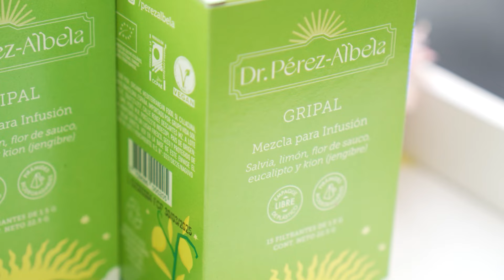LA SALVIA: una planta aromática con propiedades relajantes, antiinflamatorias y antibacterianas.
¡Amigos, bienvenidos una vez más a mi canal!
En esta sesión, aprendimos los beneficios de la Salvia, una planta increíblemente versátil y amiga de todo.

¡Recuerda que la puedes usar como sazonador e incluso para sahumar! Además, está llena de fitonutrientes y tiene propiedades relajantes, antiinflamatorias y antibacterianas.

La Salvia también puede ser tu aliada para conciliar el sueño, ayuda a los bronquios, regula las hormonas, evita la tensión premenstrual, alivia los cólicos menstruales y evita los bochornos de la menopausia si la acompañas con magnesio.

¿Cuándo tomarla?
A las 10 de la mañana y a las 6 de la tarde.
Y si le agregas kion,
¡mejor aún!

Datos importantes:
Las tres Infusiones Dr. Pérez-Albela: Gripal, Mujer y Sueño, incluyen Salvia, que potencia los principios activos de otras hierbas como la pimpinela y el toronjil.

La chía proviene de la semilla de Salvia, un superalimento lleno de nutrientes esenciales.

¡A compartir!

Página oficial del Instituto Bien de Salud Wellness Center Lima / Perú

 🕉 Muchas GRACIAS por estar aquí y compartir 🕉